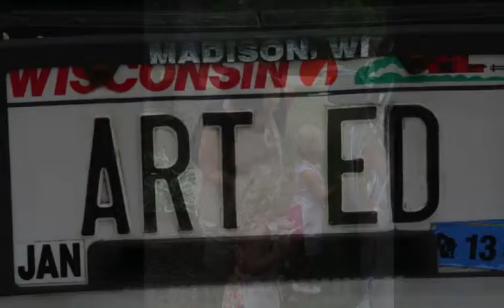'12 PAS Folklore Kids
Peninsula Art School, Door County. Summer 2013 class: Folklore Friends!